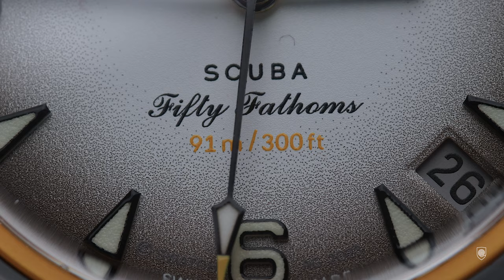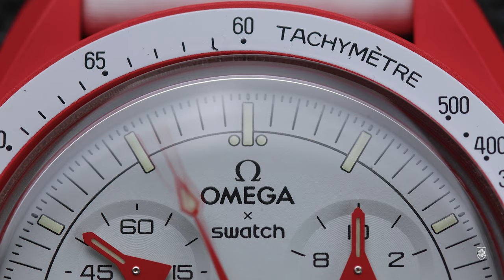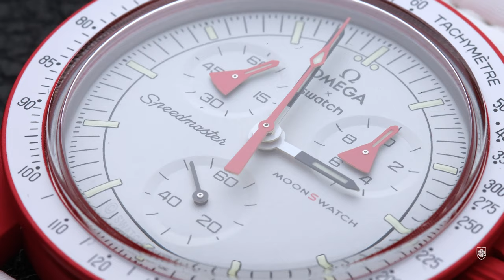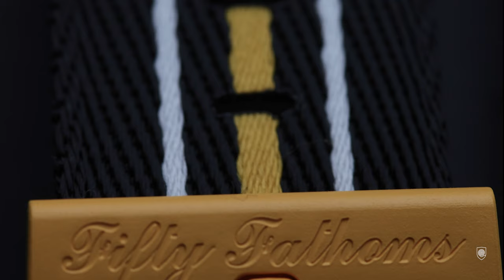The Scuba FiftyFathoms is by far more exciting than the MoonSwatch!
Today we are looking at the Blancpain x swatch Scuba FiftyFathoms, comparing it with the Moonswatch, I personally think the Scuba diver is a far better plastic watch than the moonswatch, what do you think about it?
Cheers,
Andrei